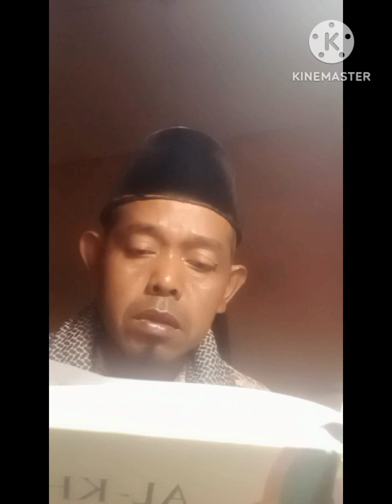Rutinitas Ba'da subuh, mariiii kita baca Al-Qur'an. surat mariyam- Taha juz 16